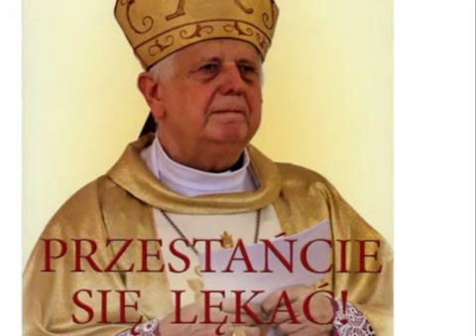Spychanie Kościoła - abp prof. Stanisław Wielgus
Jak ukamienowali abp Stanisława Wielgusa
Przejdźmy do analizy „świstków” /określenie Prymasa J. Glempa/, przy pomocy których wdeptano w ziemię metropolitę S. Wielgusa. Gwoździem do „trumny” były dokumenty sygnowane pseudonimem „Grey”. Musiało upłynąć pół roku, zanim uczciwy dziennikarz „Naszego Dziennika” — Sebastian Karczewski, wyręczając dwie osławione „komisje”, tę od rzecznika praw obywatelskich i tę spod znaku Komisji Kościelnej, detektywistycznie przekopał się przez dostępne dokumenty i zdyskredytował je w sposób nie budzący żadnych wątpliwości.

Pamiętamy, jak to pismacy pastwili się nad abp. Wielgusem jako agentem o pseudonimie „Grey” a także „Adam.” Ani uczeni członkowie dwóch komisji, ani pismacy, ani spece z IPN nie dostrzegali, że Grey” na dokumencie zatytułowanym: „Opis wstępny akt podlegających mikrofilmowaniu”, ówczesny ksiądz Stanisław Wielgus jest wymieniony w rubryce „Figurant”, a „Grey” to kryptonim sprawy założonej do rozpracowywania owego „Figuranta”. Zamieszczamy reprodukcję tego dokumentu: nawet półgłówek mógł zobaczyć i zrozumieć, że dokument dotyczy osoby wybierającej się do RFN, która ma podlegać „rozpracowaniu operacyjnemu”. „Grey” nie jest więc agentem, jest potencjalną ofiarą rozpracowania operacyjnego!

Każdej z takich spraw nadawano kryptonim oraz numer rejestracyjny. Według innego dokumentu znajdującego się w teczce abp. Wielgusa, akcję rozpracowywania operacyjnego podjęto 19 grudnia 1973. Nosi on nagłówek: „Postanowienie o założeniu teczki rozpracowania operacyjnego”. Podpisał – ppłk Leonard Mroczek. Wnosząc o zarejestrowanie tego dokumentu w Samodzielnej Sekcji Ewidencji Departamentu I, ppłk. L. Mroczek stwierdzał, iż figurant „wyjechał za granicę w celu zebrania materiałów niezbędnych do pracy habilitacyjnej, zamierza pozostać na Zachodzie przez wiele lat” Dokument ten parafował płk Zbigniew Mikołajewski – dyrektor Departamentu I MSW. Nadano mu numer 9933. Rok założenia – 1973. Rok zdania do archiwum – 1980. Filmowano: 7.10.80.

Jedynym dokumentem całej teczki ówczesnego ks. Wielgusa podpisanym przez niego, jest napisany przez niego odręcznie „Plan badań naukowych w związku z otrzymaniem stypendium im A. Humboldta” Autor pisma oświadczał, że starania o stypendium rozpoczął w 1972 roku, złożył pozytywnie egzamin z języka niemieckiego, następnie otrzymał paszport i wizę.